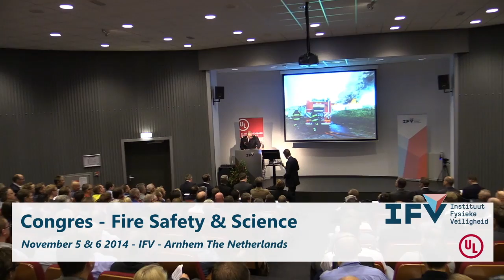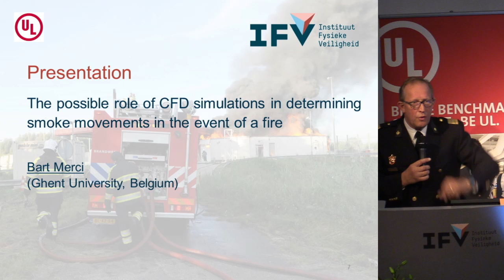P1.1 FSS-congres 2014 - Welkomstwoord en opening dagvoorzitter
Congres Fire Safety & Science - November 5 & 6 2014
Gerenommeerde sprekers uit binnen- en buitenland bespreken het thema Branden begrijpen vanuit de focus op verbinding tussen praktijk en wetenschap en tussen preventie en repressie. Het 7e Nationaal Congres Fire Safety & Science (FSS) organiseren wij wederom samen met Underwriters Laboratories (UL) uit de Verenigde Staten.

Maakten we vorig jaar met het FSE-congres al een slag door de verbinding tussen preventie en repressie prominenter te leggen, het congres Fire Safety & Science verbindt nu ook wetenschap en praktijk. We presenteren dit jaar dan ook een unieke line-up van binnen- en buitenlandse onderzoekers.